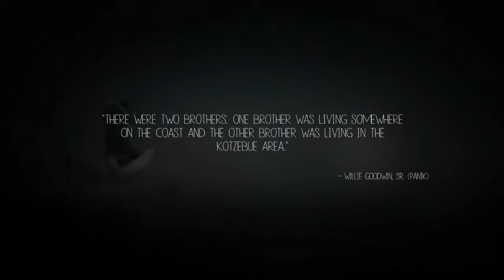Basement Plays- Never Alone (part 11)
"That's a paddling"